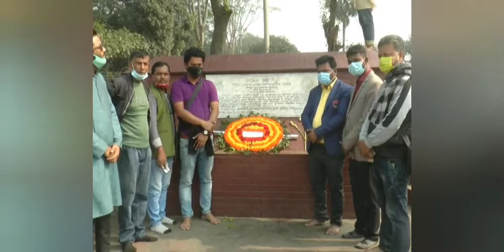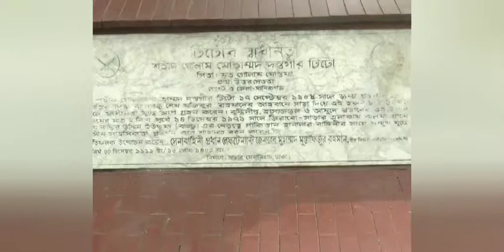বীর শহীদ গোলাম দস্তগীর টিটোর সমাধিতে সাংবাদিকদের শ্রদ্ধা নিবেদন। (ভিডিও চিত্র)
১৯৭১ সালের ১৪ ডিসেম্বর কিশোর মুক্তিযোদ্ধা গোলাম দস্তগীর টিটোর রক্তের বিনিময়ে হানাদার মুক্ত হয় সাভার ও আশুলিয়া।
সোমবার বেলা ১২টায় সাভার মুক্ত দিবসে প্রতি বছরের ন্যায় অকুতোভয় সেই বীর কিশোর মুক্তিযোদ্ধার সমাধিস্থলে শ্রদ্ধা জানিয়েছেন স্থানীয় সংবাদকর্মীরা।